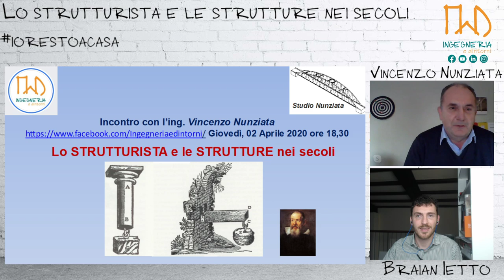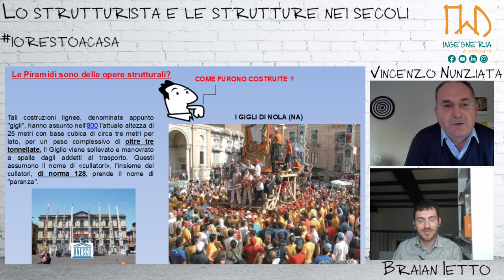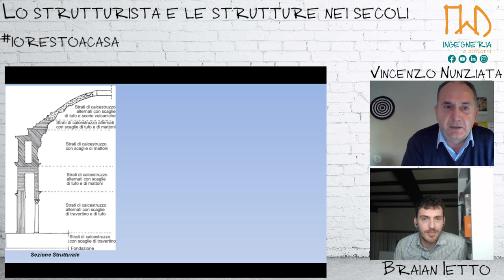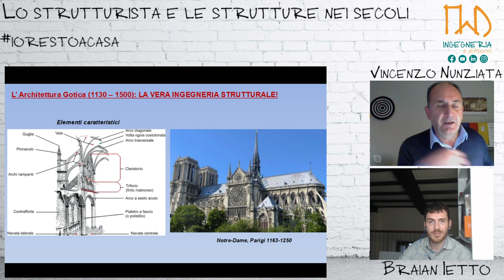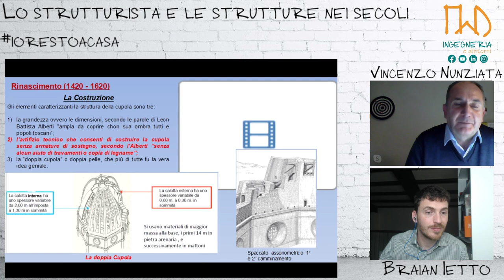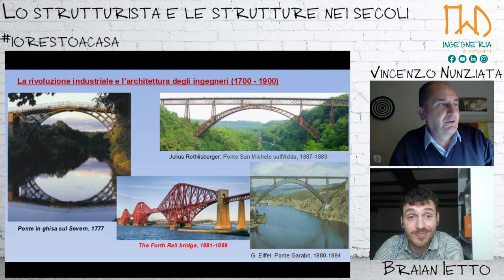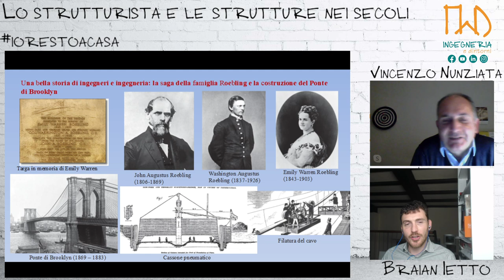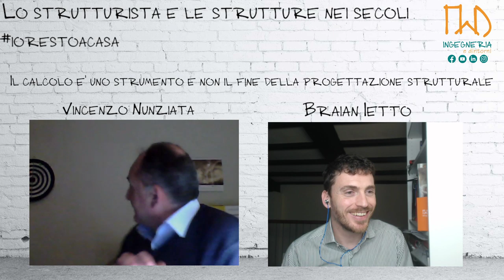Lo strutturista e le strutture nei secoli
Con l'Ing. Vincenzo Nunziata ripercorriamo la storia delle costruzioni nei secoli e parliamo del ruolo dello strutturista e dell'ingegneria.